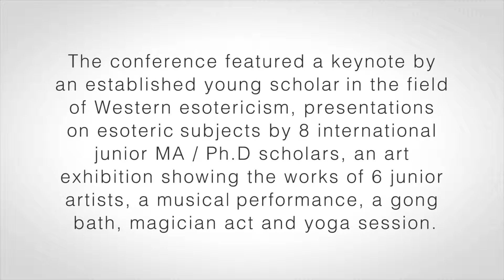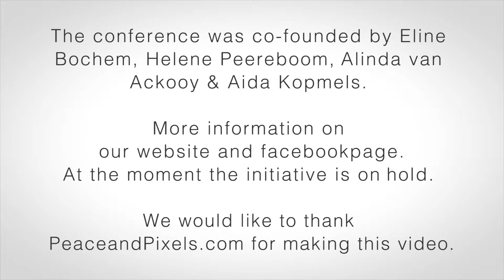SYNTHESIS * Western-Esotericism, Science & the Arts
The junior scholar conference SYNTHESIS  *  Western-Esotericism, Science and the Arts took place in the Mozeshuis, Amsterdam on April 30th 2013.

Founded by four MA students of The Center for the History of Hermetic Philosophy and Related Currents (HHP) of the University of Amsterdam (UvA), the SYNTHESIS conference aimed to create an open space for conversation-sharing amongst junior representatives of the three major disciplines: Western-esotericism, science and the arts.

The conference program included a word of welcome by prof. Wouter J. Hanegraaff, head of the Center for the History of Hermetic Philosophy and Related Currents (HHP), a keynote address of the established young scholar dr. Egil Asprem, 8 lectures on esoteric topics by international junior scholars, an art exhibition featuring 6 junior artists, a musical performance by Jyoti Verhoeff accompagnied by Maya Fridman, a magic performance by the illusionist Arjan Vembde, a gong bath by musician Joy Catsburg and a morning Hatha yoga session provided by yoga instructor Andreja Pisnik.

The SYNTHESIS chairladies were represented by Saskia Beugels, director of the Rishis Institute, Amsterdam together with dr. Elke Müller of the VU University Amsterdam.

SYNTHESIS video design by Amanda Beugeling of peace&pixel.com